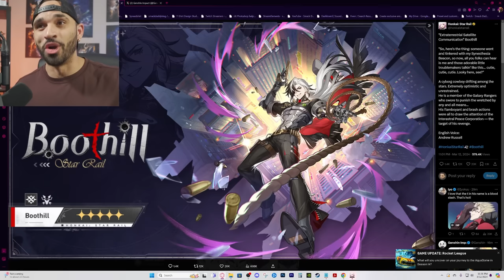OFFICIAL Boothill Drip Marketing | Honkai Star Rail | Gacha Smack Reacts